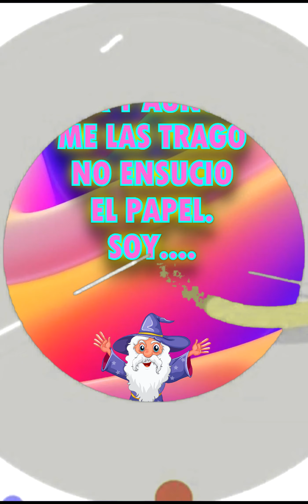SOPA De LETRAS 🥣 Adivinanzas Populares 🌟 PASATIEMPOS Divertidos SHORTS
Sopa de letra de adivina adivinanza. Pasatiempos divertidos en shorts de princesa de la luz. Pasatiempos didácticos y divertidos.